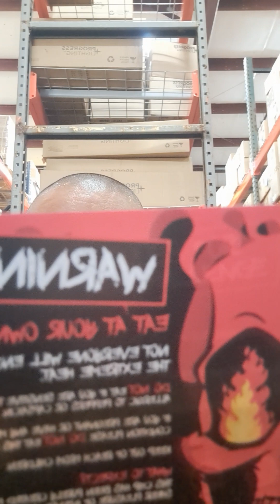Red Hot Reaper UK One Chip Challenge ×2!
Eating a One Chip Challenge from the UK made with Carolina Reaper and Trinidad Scorpion peppers.  I felt it was a bit hotter than the One Chip but that's my opinion.